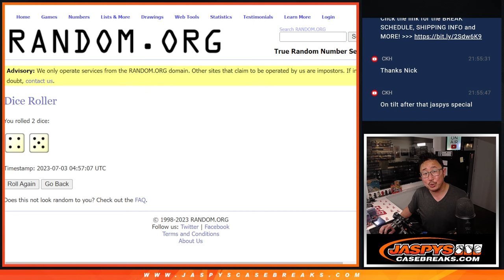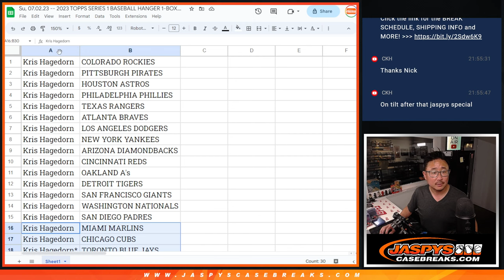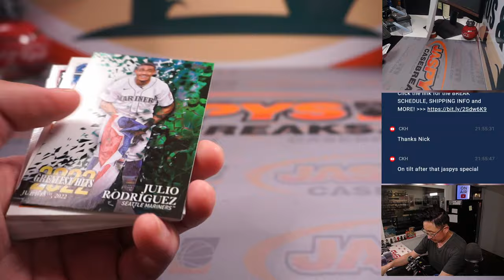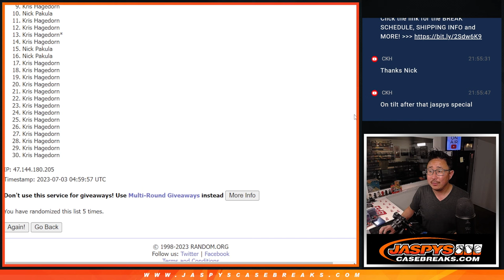Su, 07.02.23 -- 2023 TOPPS SERIES 1 BASEBALL HANGER 1-BOX BREAK #15 *RT*